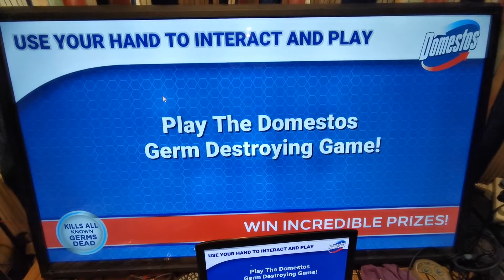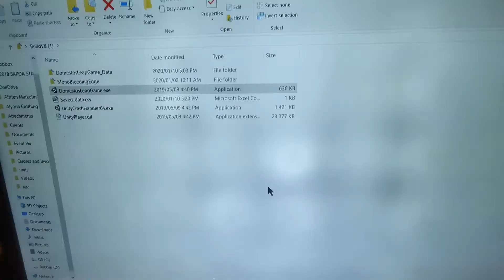Leap Motion Custom Game Development for Domestos South Africa Content Creation- Gamification Company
Testing a Leap Motion Custom Game Development for Domestos South Africa Content Creation- Gamification Company